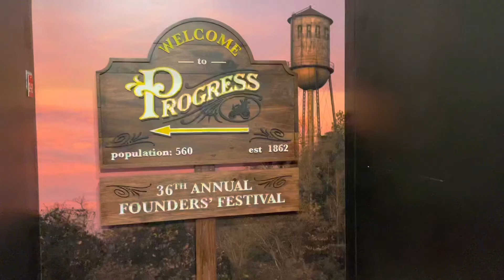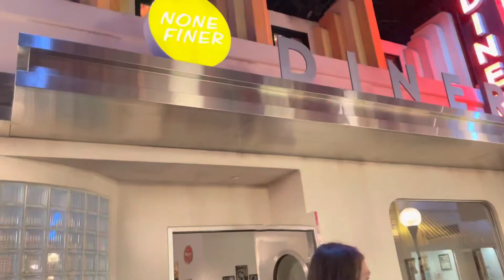COSI Exhibit Progress